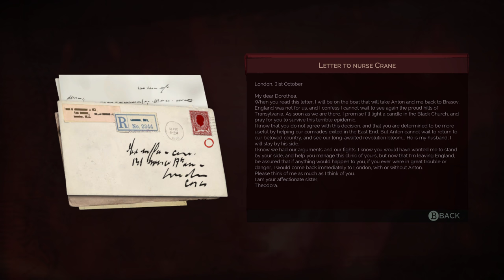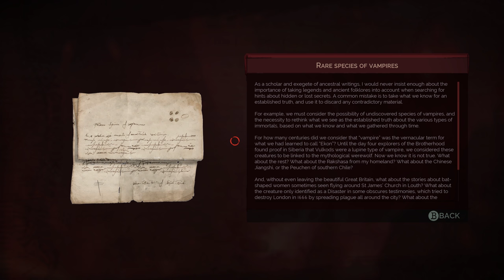Vampyr (PC) 4K - Part 9 - Blackmail in Whitechapel (Dorothy Crane) + Report to Lady Ashbury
damn..I'm almost positive that 'charming' Dorothy was a mistake.. they soothe your fears by making the option blue but I'm pretty sure using ANY 'vampire' skills will only lead to doom...case in point as I interrupt Lady Ashbury during 'dinner'  .. what big teeth you have . . .